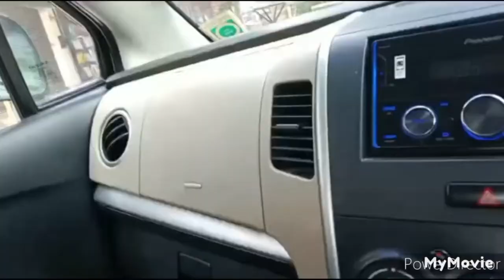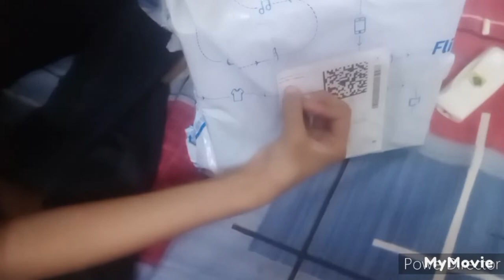Surprise Mila bacchon ko Mrs Bhargava vlog Review of table lamp Mumma pahunche school #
Surprise Mila School me mummy pahunchi school#l bacchon Ko Lene Aaj school se Mom# Laker aayi Bacchon Ko Mila school me Surprise Mom Ko dekh kar
Mrs Bhargava vlog #
Review of table lamp from amajon #